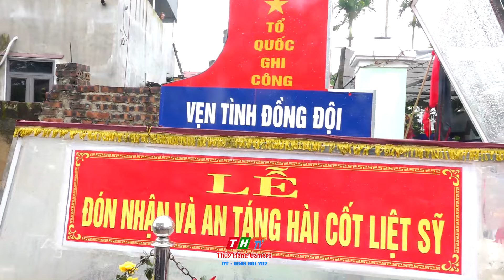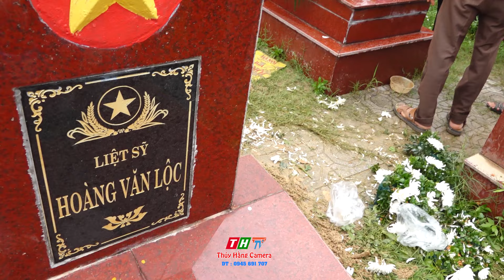ĐÓN ANH VỀ VỚI ĐẤT MẸ THẬT CẢM ĐỘNG